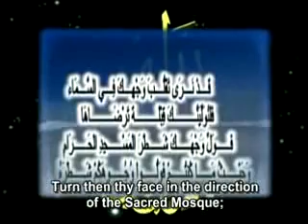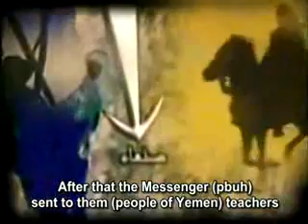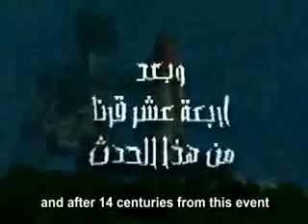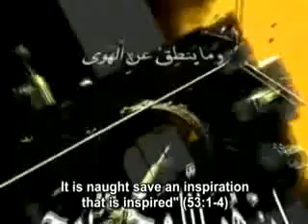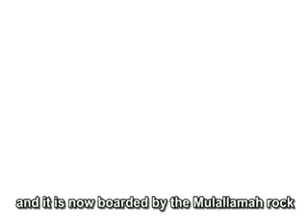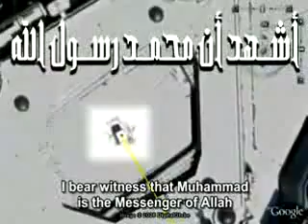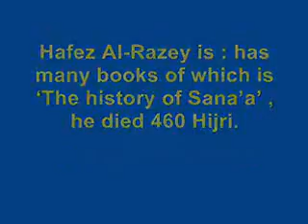a great miracle !!! معجزة عظيمة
you will know what is the truth